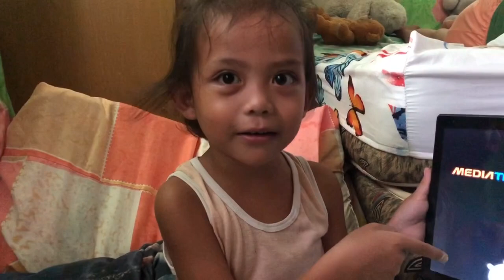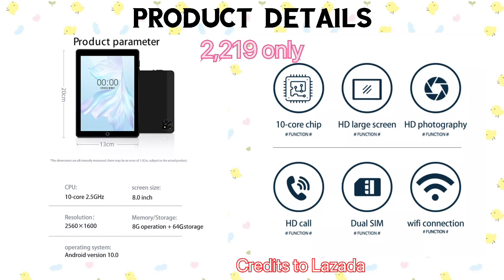KYLE QUICK UNBOXING OF HIS NEW TAB! THANK YOU GUYS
Hi minnasan!

This is Kyle unboxing his tablet. He was so excited when the order came. He wants open it immediately so I decided to take a video.